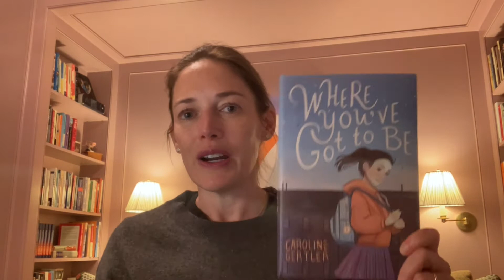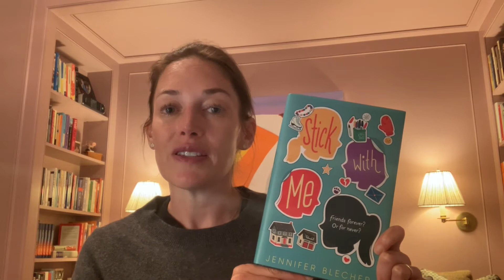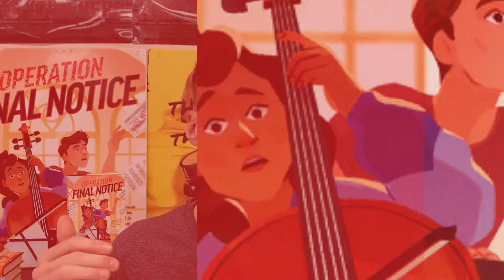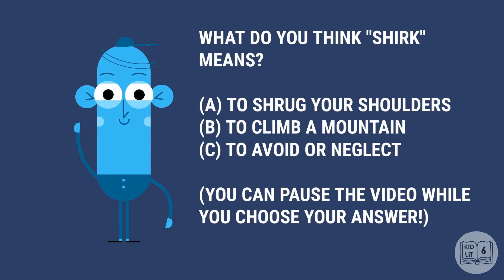Book Talk for Kids: Kid Lit Six Episode 48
If you want to connect and talk all about books for kids, we want to hear from you!
•Help your students build their vocabulary with the Word of the Week! Tag us on social media @kidlitsix with all of your shirk sentences.

AUTHORS RECOMMEND
Where You've Got to Be by Caroline Gertler

Stick With Me by Jennifer Blecher

BOOK BIRTHDAYS:
Sixth Grade Secret Service by Jason Franz

AUTHORS RECOMMEND TWO
Operation Final Notice by Matthew Landis

It is my hope that these videos help teachers and parents get their students and kids excited about books and reading!

You can find out more information about Kid Lit Six at kidlitsix.com